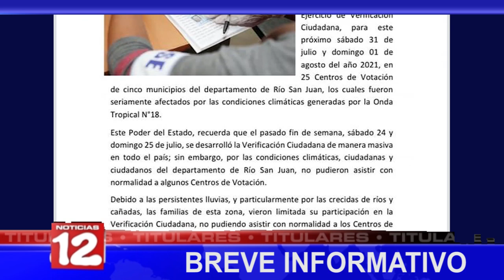Breve Informativo de Noticias12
📍PLC oficializa fórmula presidencial Milton Arcia María Dolores Moncada.
📍Aprueban modificación a préstamo entre BCIE y Nicaragua para mejorar técnicas del Puerto Corinto.
📍Lluvias causan inundaciones y daños en Chontales.
📍CSE amplía proceso de verificación para Río San Juan.